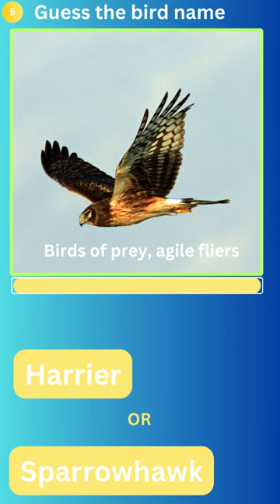Guess the bird name Hoopoe or Hornbill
Are you ready to spread your wings of knowledge and take flight into the fascinating world of birds? Join us in this exciting quiz video where we explore the diverse avian kingdom with a focus on some extraordinary feathered friends.

In this quiz, we'll test your bird identification skills and birdwatching knowledge as we delve into the unique characteristics of the following magnificent birds:

Flamingo:

Flamboyant Pink Plumage and Distinctive S-shaped Neck

Flycatcher:

Agile Aerial Acrobatics and Specialized in Catching Insects Mid-flight

Goldfinch:

Vibrant Yellow and Black Plumage with a Delicate Song
Grouse:

Camouflaged Plumage Adapted to Ground Nesting and Distinctive Mating Displays

Harrier:

Exceptional Aerial Hunting Skills with Low Flight over Open Areas

Hoopoe:

Crown of Striking Crested Feathers and Unique "Hoop" Call

Hummingbird:

Hovering Flight, Rapid Wing Beats, and Ability to Sip Nectar with Specialized Beaks

Jacana:

Elongated Toes and Feet Adapted for Walking on Floating Vegetation
Kingfisher:

Vividly Coloured Plumage, Sharp Beak, and Exceptional Fishing Skills
Kiwi:

Flightless with Hair-like Feathers, Long Beak, and Excellent Sense of Smell

Kookaburra:

Distinctive Laughing Call and Carnivorous Diet, Known as the "Laughing Kookaburra"

Lapwing:

Distinctive Crest on Head, Nocturnal Feeding Habits, and Audible "Peewit" Call

Magellanic Penguin:

Black and White Plumage Adapted for Swimming, Excellent Diving Skills
Each of these birds showcases incredible adaptations, behaviours, and physical traits that make them a marvel in the world of avian diversity. Whether it's the Flamingo's iconic pink colour or the Kookaburra's contagious laughter, each bird has its own fascinating story to tell!

 Do you know which bird has the most vibrant plumage, or which one is known for its exceptional diving abilities? Get ready to discover fun facts, interesting behaviours, and the distinctive features that make each bird a marvel of nature.

Challenge yourself and your friends to see who can soar to the top of the leader board in this bird-themed trivia adventure. Whether you're a seasoned birder or just curious about the avian world, this quiz is sure to entertain and enlighten.

Let's embark on a virtual birding journey together! Hit play, test your knowledge, and let us know how many feathered friends you can correctly identify.

If you're a bird enthusiast or simply intrigued by the wonders of the natural world, don't miss out on this feather-filled quiz.

Get ready to spread your wings and soar into the captivating realm of birds! Happy birding!